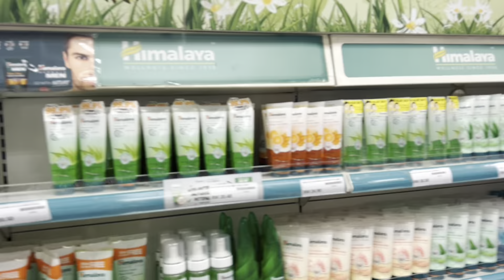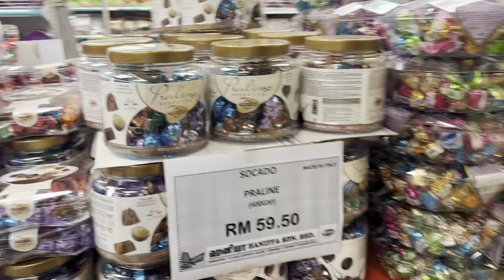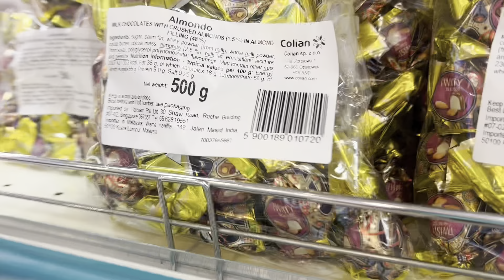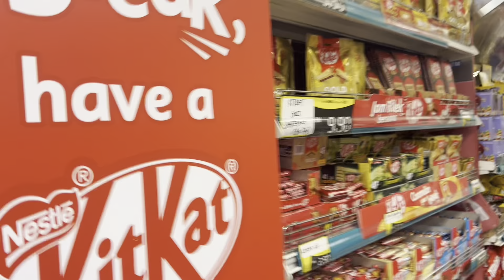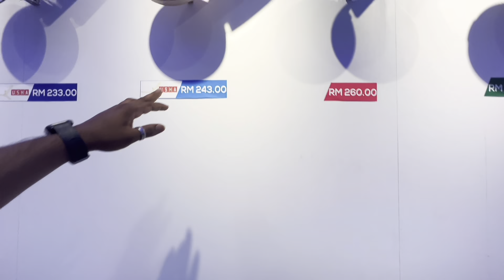প্রবাসীদের কেনা কাটা I Hanifa Market I Cheapest Shopping Experience In Malaysia I Ajij Bhuiyan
** ANTI-PIRACY WARNING **

Thanks
CEO
Ajij Bhuiyan